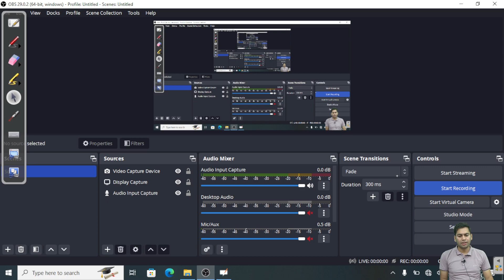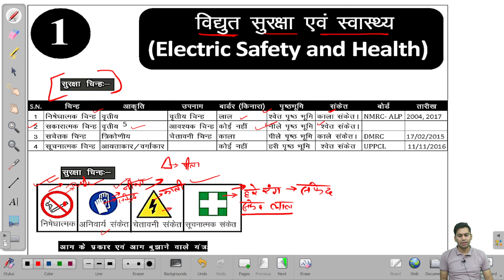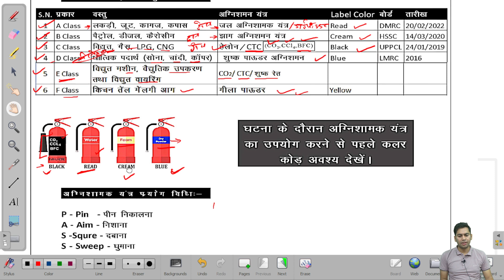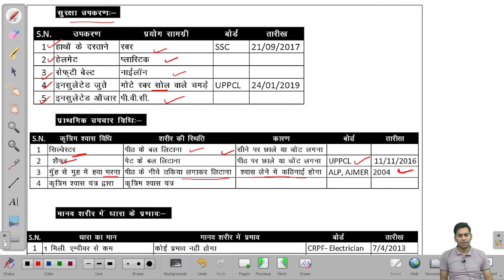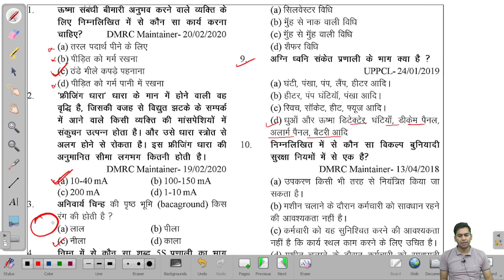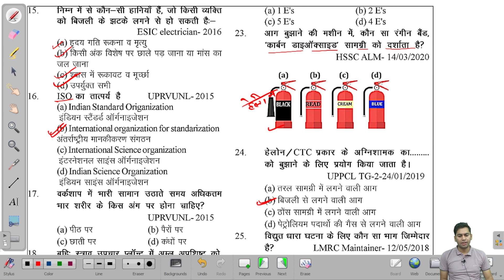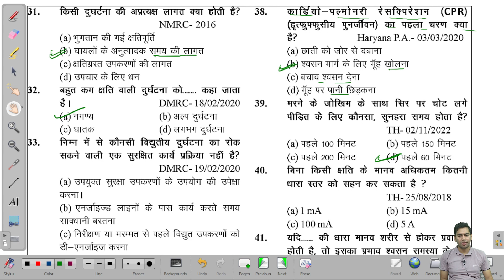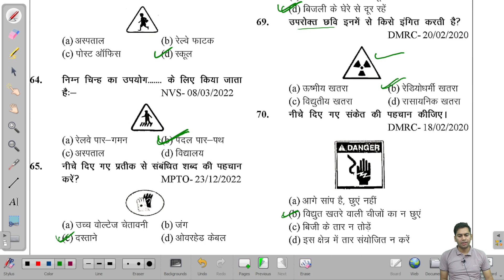Electrician Theory // Nvs electrician theory// Safety ans health by Sonu yadav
Electrician Theory
RRB TECHNICIAN THEORY
RRB ALP electrician theory
Nvs electrician theory
Safety ans health by Sonu yadav
Electrical knowledge